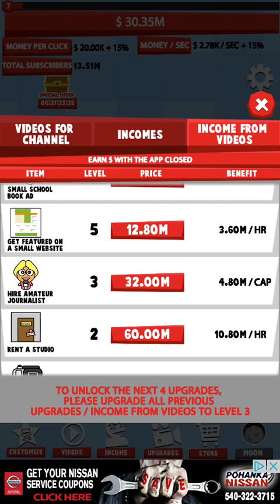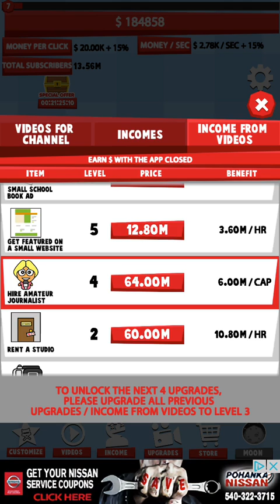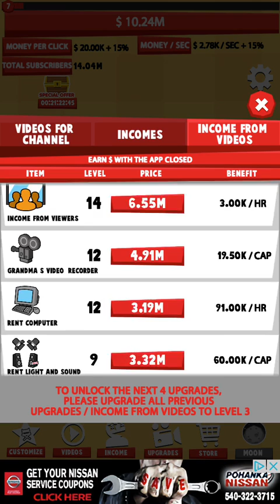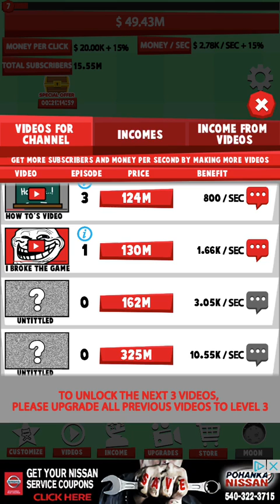Tube Tycoon CLOWN 🤡 |#3